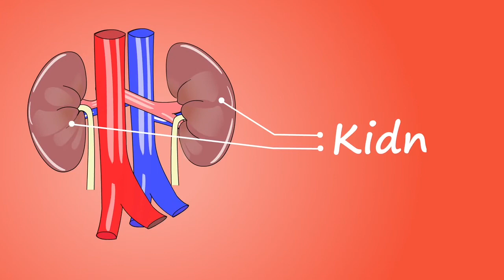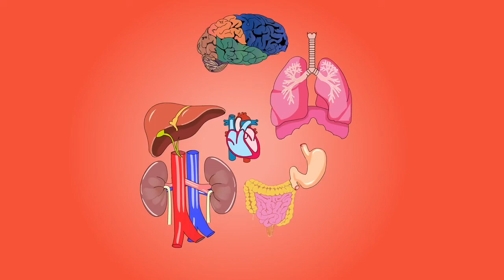(HOW) OUR HUMAN BODY